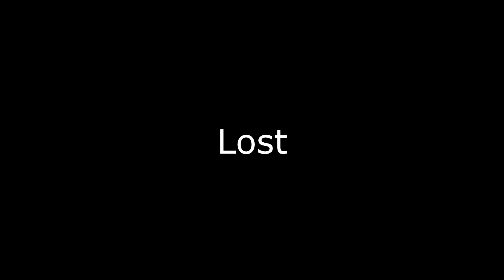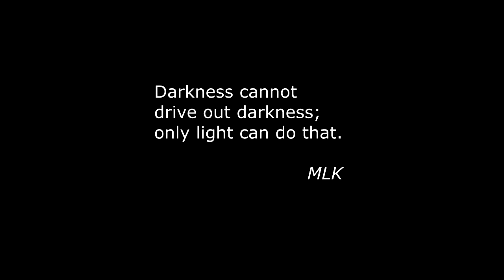Lost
The struggles of a homeless person and his darkness. Very sad. Music is Sigur Ros untitled. The video is called Memntos by Nuno Rocha. Hope you enjoy.